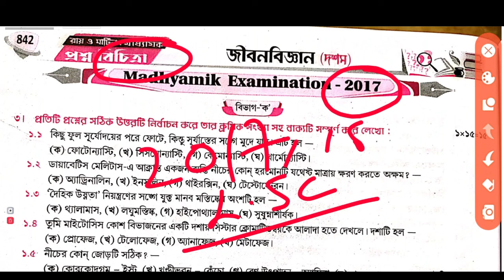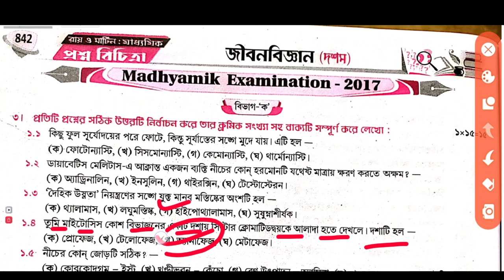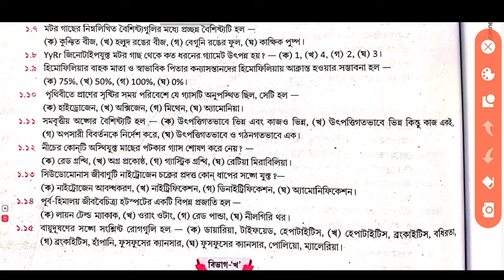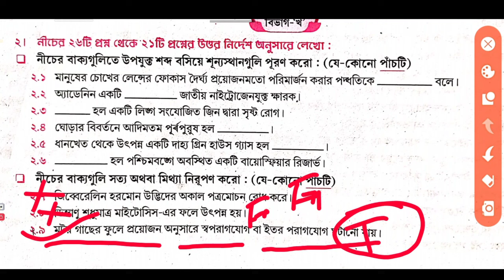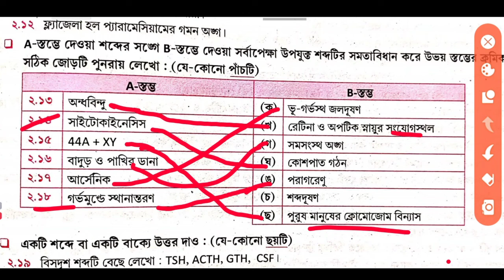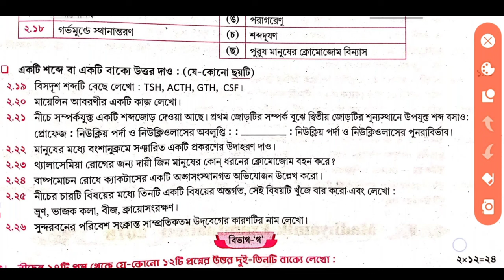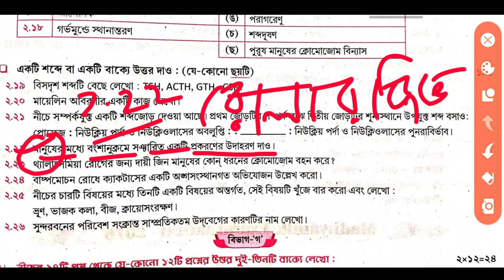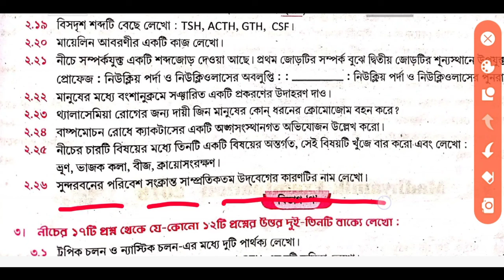Madhyamik Life science Question paper solution 2017 & 2017 // মাধ্যমিক জীবন বিজ্ঞান প্রশ্নপত্র 2017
Madhyamik life science 2017 Question Paper solved 2017 //Part 1 মাধ্যমিক জীবন বিজ্ঞান 2017 প্রশ্নপত্র 2017 উত্তর সহ

২০২৩ সালের মাধ্যমিকের সমস্ত সাবজেক্টের প্রশ্নপত্র উত্তর সহ আলোচনা, তার লিংক নিচে দেওয়া হল